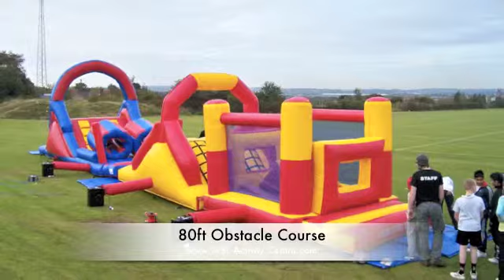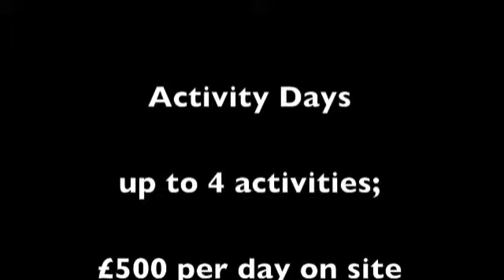Activity Days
Days based in the West Midlands designed around you and aimed at fulfilling your needs - can involve upto 4 activities on site or off site dependent on your requirements.